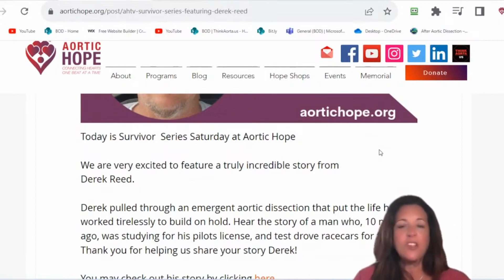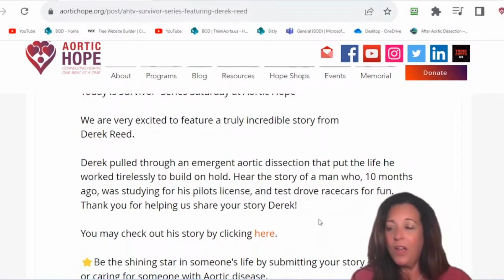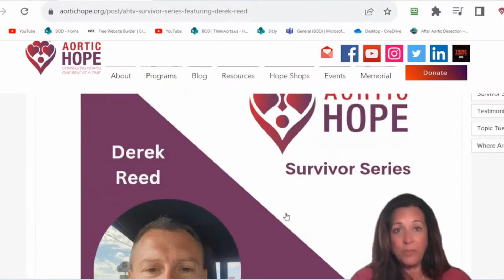AHTV Survivor Series Promo 09.02.2023